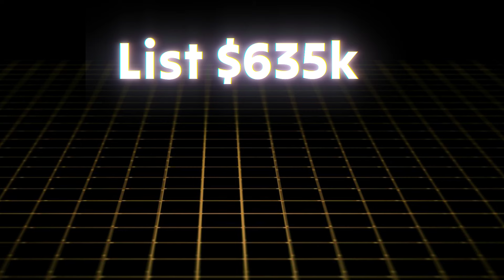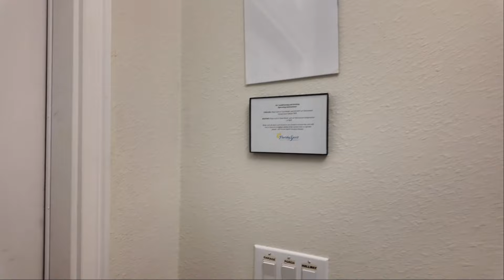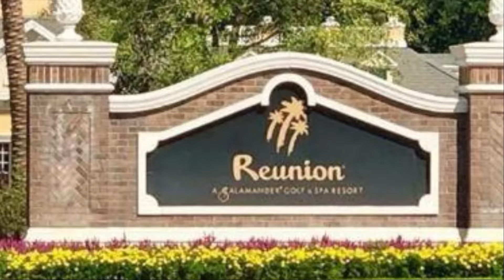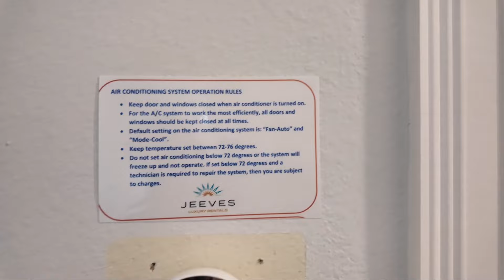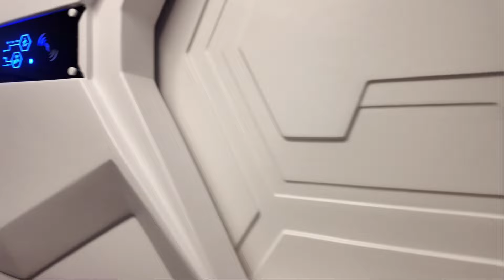"Florida Short-Term Rental Property Prices: What Canadians Need to Know!" Florida Punjabi Realtor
In this video, I take you on an exciting journey through the stunning Champions Gate and Reunion community in Florida! As a realtor from Canada, I delve into all the aspects of this beautiful neighborhood, from its lush golf courses to its luxurious amenities. Whether you're considering a move from Toronto to Florida or just curious about the real estate market in this sunny paradise, this video has everything you need to know.

Discover the lifestyle, attractions, and housing options in ChampionsGate as I guide you through its beautiful homes, vibrant community centers, and top-notch facilities. Learn about the benefits of relocating to this sought-after location, including its proximity to major attractions, high-quality schools, and a warm, welcoming atmosphere.

Join me as I explore the reasons why moving from Canada to Florida could be the perfect decision for you and your family.